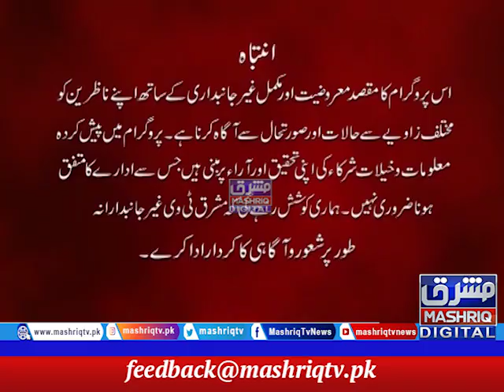Da Nakhy Menz | 18th-February-2021 | Mashriq TV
:  Mashriq TV, Pashto current Affair Show
Da Nakhy Menz is a current affairs program, The aim of the show is to stay on top of the news and provide prompt and detailed analysis, leaving the audiences with a clearer picture about KP.
Hosted by : Faheem  and Irfan Khan
Timings : Monday To Friday at 08:05pm